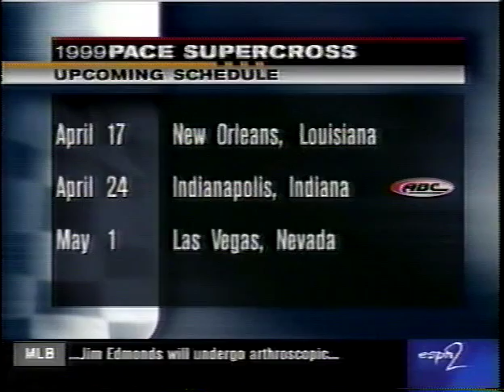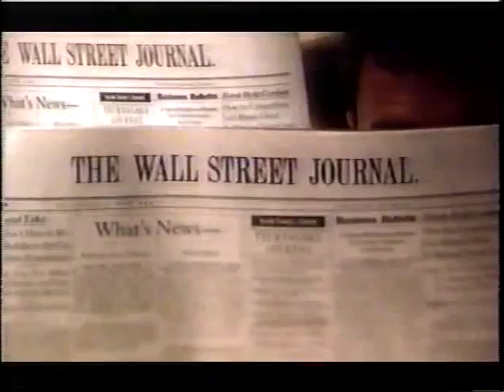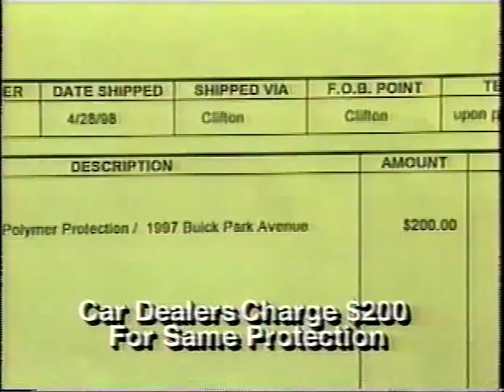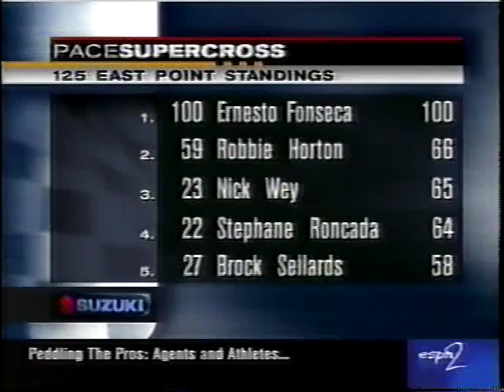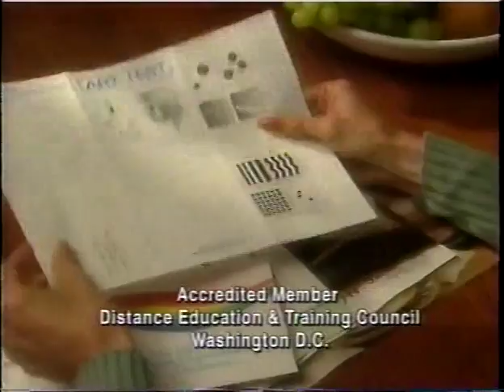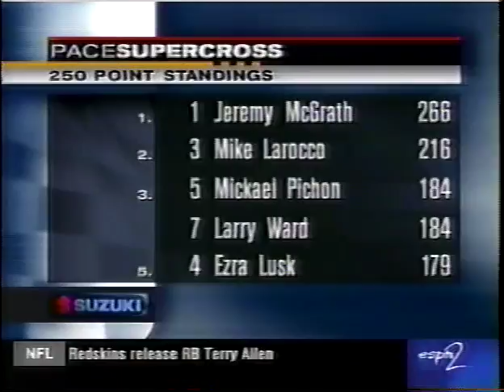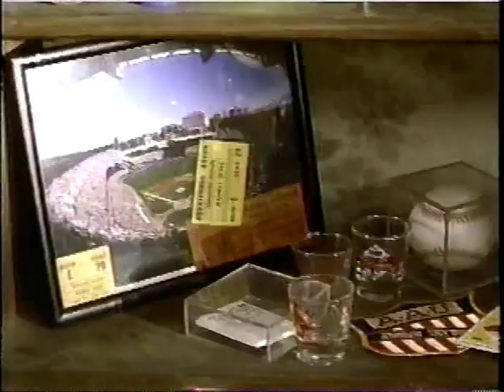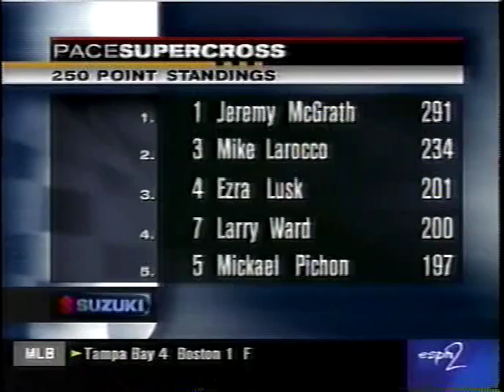1999 Pontiac Supercross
This is the Pontiac round of the 1999 AMA Supercross Series.